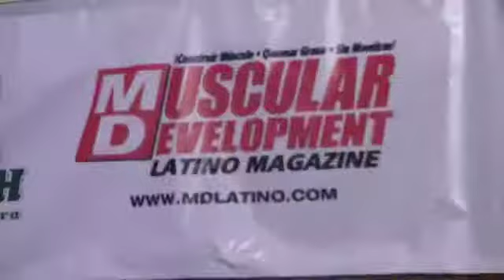RESENA DEL MR. MEXICO/INTERNATIONAL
MD LATINO PRESENTA UNA RESENA DEL MR. MEXICO Y MR. INTERNACIONAL 2013, DONDE HUBO UNA ACOGIDA DE MUCHOS ATLETAS DE PRIMERA CALIDAD DESDE MUCHOS PAISES. SI TE HICISTE FALTA, HAY QUE ESTA PRESENTE PARA OTROS EVENTOS EXCITANTES EN MEXICO, CHECA